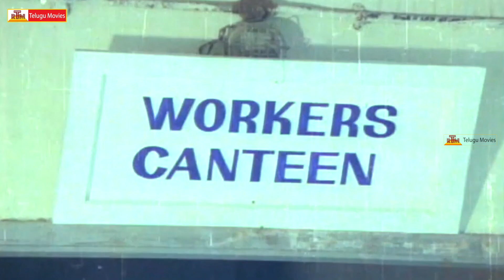Krishnam Raju, Jayaprada, Mohan Babu Superhit Movie Scenes - Seetha Ramulu Movie Scenes